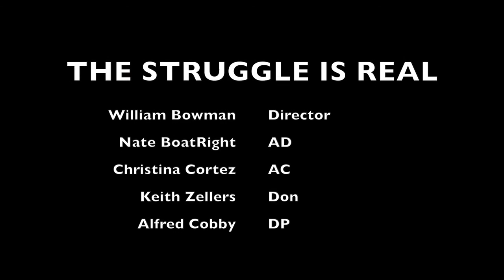The Struggle is Real... A short film by William Bowman